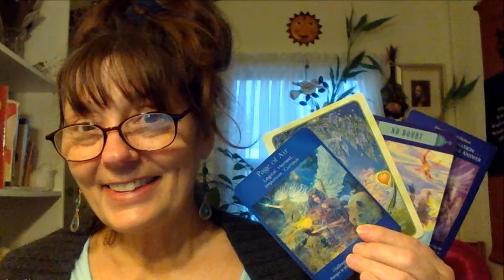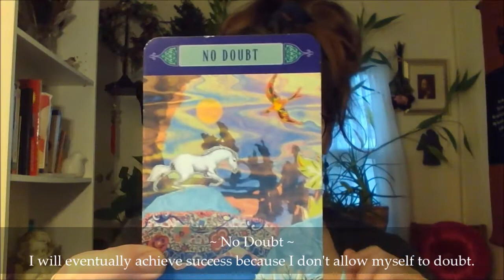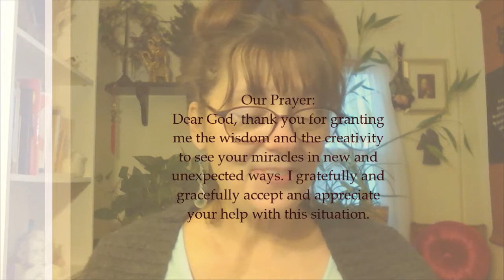Cindy's Weekly Angel Card Reading Featuring Your Certified Angel Therapist Rev. Cindy St. Martine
I am Cindy Saint Martine ATP (Certified Angel Therapy Practitioner) of cindyshealing.com. I am a Health & Holistic Healer for the Mind Body Spirit and Soul. I would love to hear from you and know your input.